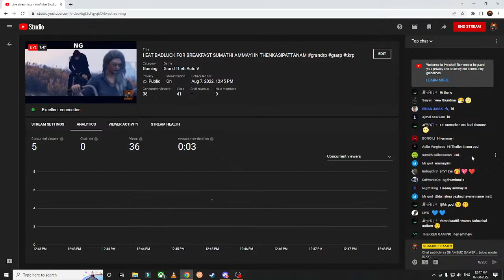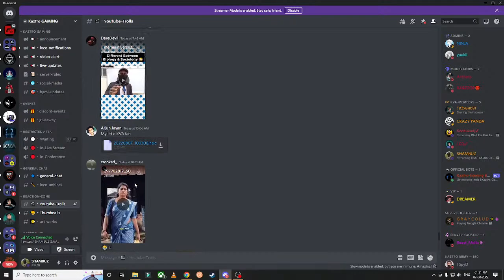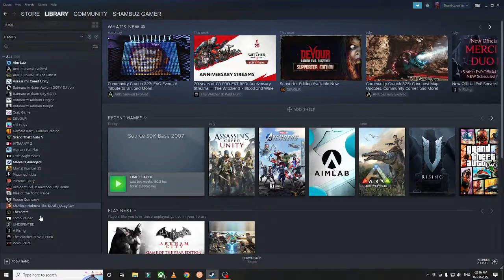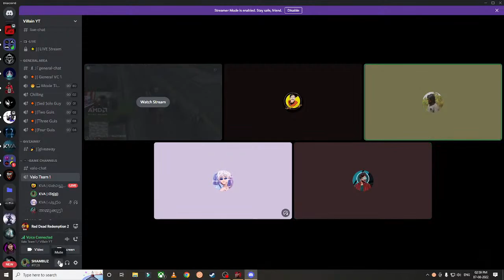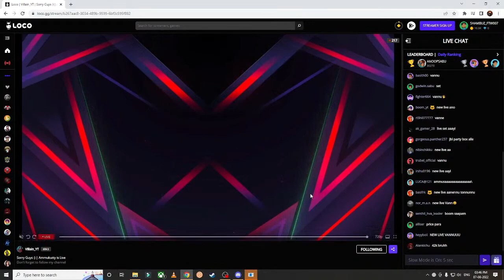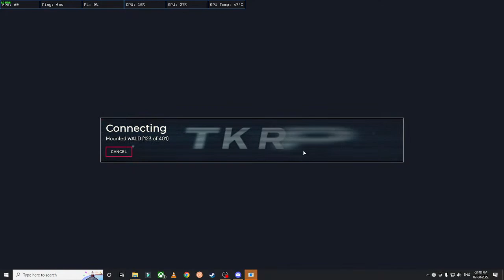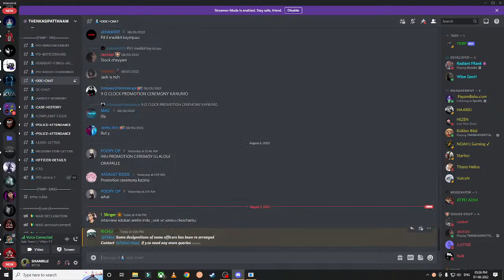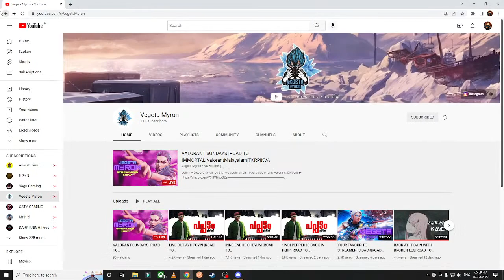I EAT BADLUCK FOR BREAKFAST SUMATHI AMMAYI IN THENKASIPATTANAM